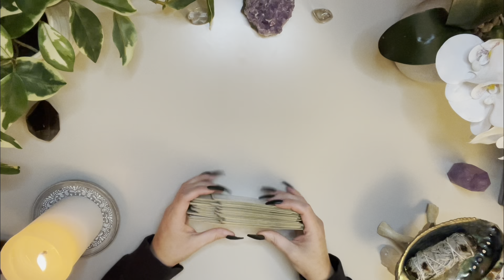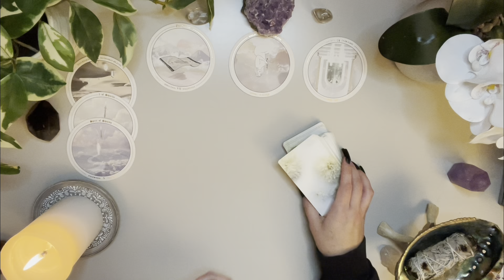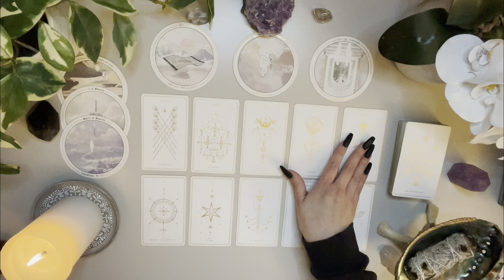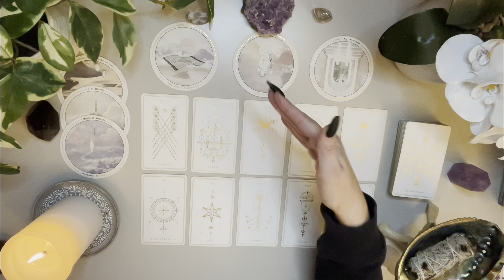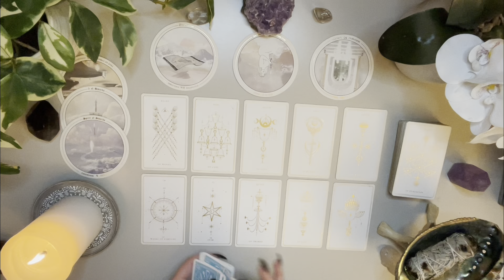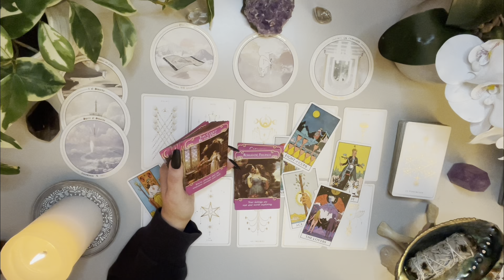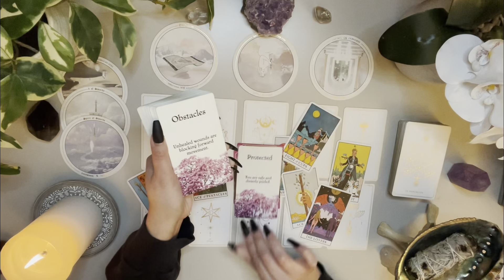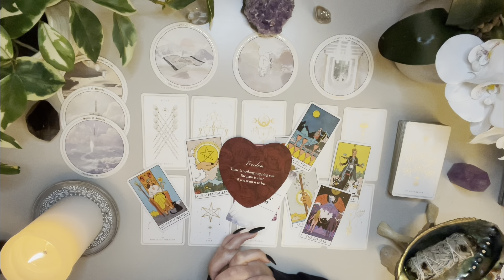Aquarius Love 🖤 Someone You Wish You Never Laid Eyes On 👀 You Gotta Hear What’s Coming In Next 🥰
🖤 MID DECEMBER LOVE 🖤

Love & Peace
Charlie T.